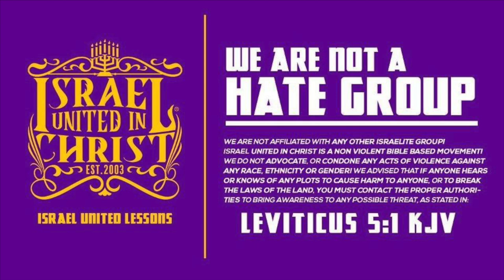IUIC | 15 Minutes with the Captains | Dealing With Deep Dummies